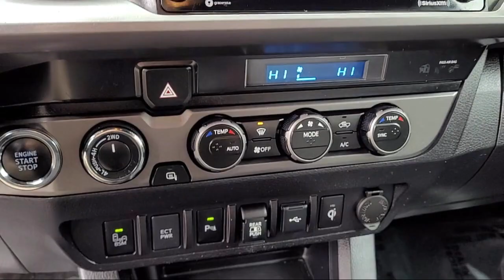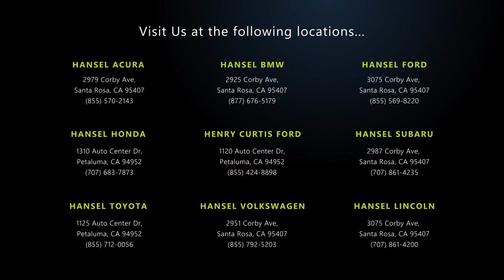2021 Toyota Tacoma TRD Sport Double Cab Santa Rosa Rohnert Park Petaluma Sebastopol Windsor Cot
2021 Toyota Tacoma TRD Sport Double Cab Stock Number: TU64226A Vin:3TMCZ5ANXMM406462.

Hansel Toyota
1125 Auto Center Drive